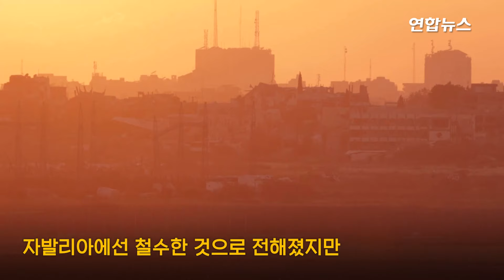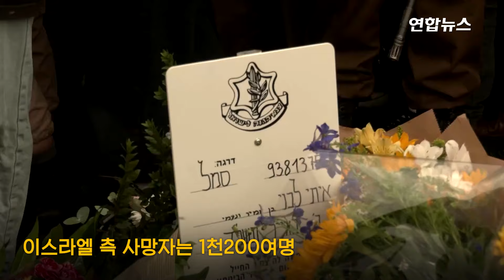가자 북부 교전 다시 격화…사망 3만5천명 넘어 / 연합뉴스 (Yonhapnews)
가자 북부 교전 다시 격화…사망 3만5천명 넘어

   (서울=연합뉴스) 하마스의 최후 보루로 여겨지는 가자지구 최남단 라파에 대해 무력 압박을 가해온 이스라엘군이 북부에서도 다시 하마스와 치열한 교전에 돌입하면서 사상자 수가 크게 늘고 있습니다.

    12일(현지시간) 로이터통신 등 외신에 따르면 이스라엘군은 전날 가자지구 북부에 있는 최대 난민촌 자발리아에 다시 탱크를 진입시켰습니다.

    이스라엘군 수석대변인인 다니엘 하가리 소장은 "지난 몇 주간 하마스가 자발리아에서 군사력을 부활시키는 것을 목격했다"며 "이런 시도를 무력화하기 위해 그곳에서 작전을 벌이고 있다"고 말했습니다.

    하마스도 반격에 나서 "전사들이 가자지구 내에서 대전차 로켓과 박격포 등을 동원해 이스라엘군을 공격했다"고 주장했습니다.

    하마스는 자발리아에서 드론으로 이스라엘 탱크를 공격하는 영상을 공개하기도 했습니다.

    하마스측 보건부에 따르면 인명 피해가 이어지면서 가자지구 내 사망자는 12일 기준 3만5천명을 넘어섰습니다.

    미국이 이스라엘에 라파 지상전을 개시할 경우 무기 지원을 중단하겠다고 경고한 가운데 데이비드 캐머런 영국 외무장관은 무기 지원을 계속할 뜻을 밝혀 눈길을 끌었습니다.

    캐머런 장관은 이날 BBC 방송과 한 인터뷰에서 이스라엘의 라파 진입 작전을 지지하지 않는다면서도 "영국과 미국은 입장이 다르다"며 무기 지원을 중단하지는 않을 것이라고 말했습니다.

    제작: 고현실·문창희

    영상: 로이터